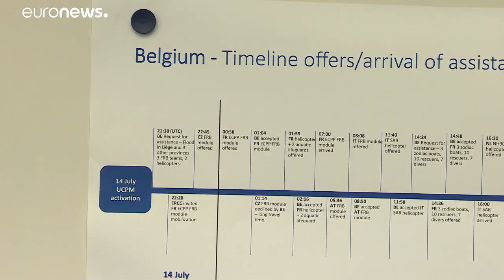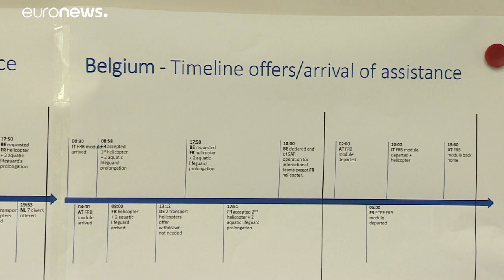20 años del Mecanismo de Protección Civil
Ante desastres naturales o cualquier tipo de emergencia, el Mecanismo de Protección Civil es la herramienta de la UE para proporcionar ayuda al resto de países.